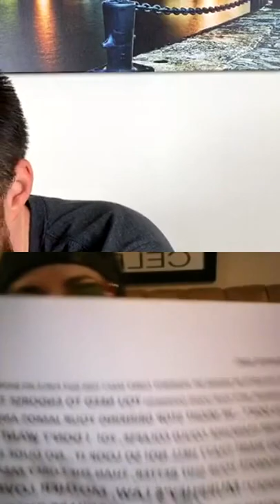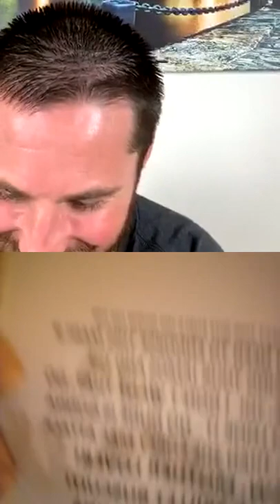Catchin Up w/ MAC Ep. 14 "Dj Mighty Iris" (part 3)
This Week: DJ MIGHTY IRIS

Another week of nothing but AMAZING vibes!!! For someone that has never done an IG LIVE in her life, I think she did an excellent job. Once again, Thank You to my latest guest @djmightyiris for bringing the MF’n vibes to CUWM. I might need to have you as a regular guest in the upcoming future, just an early heads up. She is a GREAT DJ and an even better Radio Host. Catch her out in Cali every weekday on Palm Springs 93.7 KCLB (10am-3pm) 937kclb.com & I cant wait to hear her permanently back on-air here in SA.

This week we caught up on Being a Local Radio Host & DJ, YouTube Content, Alternative Radio in San Antonio, Out of State Markets, 90’s Vibes and a bunch of other stuff!

Fueled By @jamesonwhiskey